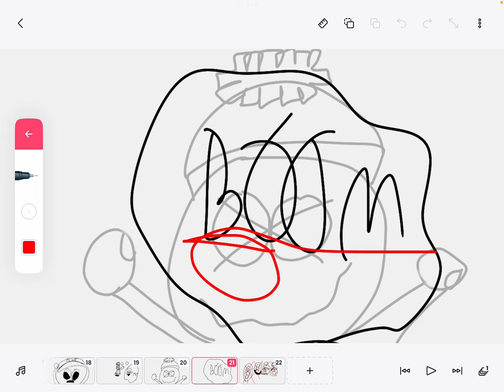kenny, kyle, cartman, and stan die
kennys reason of death: dizziness
kyles reason of death: too hyper
cartmans reason of death: ate too much and exploded
stans reason of death: died of too much love